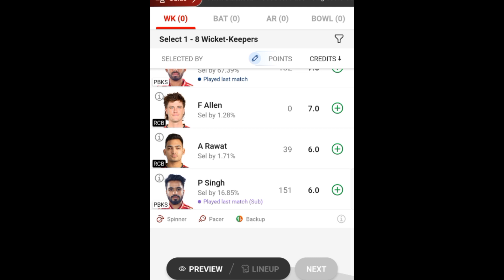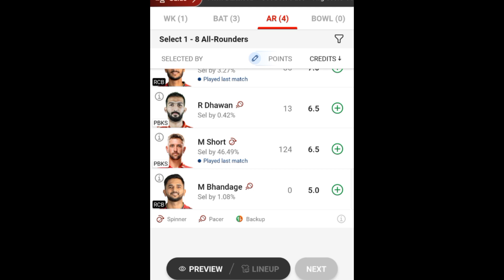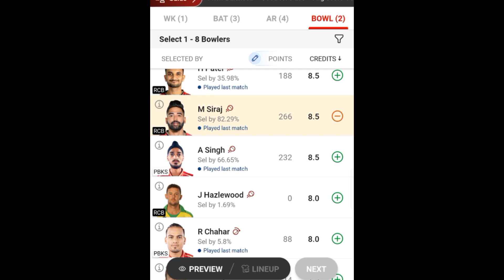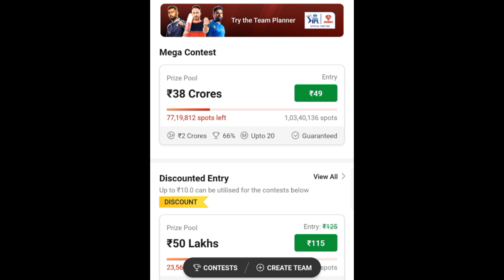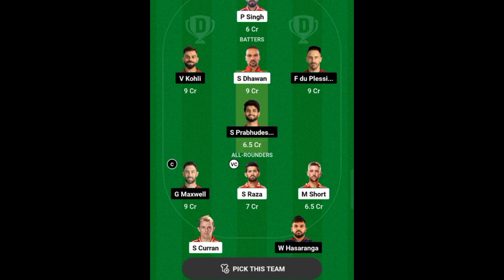PBKS vs RCB Dream11 Prediction Today | PBKS vs RCB Dream 11 | pbks vs rcb dream11 team | ipl 2023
PBKS vs RCB Dream11 | pbks vs rcb dream11 team | pbks vs rcb dream11 team prediction today |

Between pbks vs rcb dream11 team prediction today match playing xi news h2h gl team with

 Does Not Promote any Gambling App
own risk"

1. This analysis  is based on my

thanks